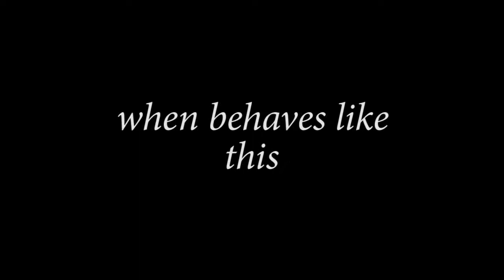Funny Cats Compilation - Cute Cats - Gatos Graciosos Compilación - Compilação Engraçada Gatos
this video is a compilation of some youtube videos that I really like,
the cats are so cute,  one kitten is hyperactive and so they calm it with a clothes peg in his neck,  another cat plays with a ferret ;
all this so funny to watch
Este video es una recopilación de algunos videos de youtube que me gusta mucho, Los gatos son tan lindos, un gatito es hiperactivo y así lo calman con una clavija de ropa en su cuello, otro gato juega con un hurón; Todo este maravilloso para ver
Este video es una recopilación de algunos videos de youtube que me gusta mucho,  Los gatos son tan lindos, un gatito es hiperactivo y así lo calman con una clavija de ropa en su cuello, otro gato juega con un hurón;  Todo esto es tan divertido de ver
den här videon är en sammanställning av några YouTube-videor som jag gillar verkligen,  katterna är så söt, en kattunge är hyperaktiva och så de lugna den med en klädnypa i halsen, en annan katt leker med en iller;  allt detta så roligt att titta på
इस वीडियो को कुछ यूट्यूब वीडियो है कि मैं वास्तव में पसंद का एक संकलन है,
बिल्लियों, बहुत सुंदर हैं एक बिल्ली के बच्चे अति सक्रिय है और इसलिए वे इसे शांत एक कपड़े के साथ उसके गले में खूंटी, एक और बिल्ली एक भाल के साथ खेलता है;  यह सब इसलिए देखना हास्यास्पद
Ten film jest kompilacją kilku filmów z YouTube, które naprawdę lubisz,  koty są tak słodkie, jeden kociak jest nadpobudliwe, a więc uspokoić go klamerki w jego szyi, inny kot bawi się z fretki;
to wszystko tak zabawne oglądać
это видео представляет собой подборку некоторых YouTube видео, которые мне очень нравятся,
кошки настолько симпатичны, один котенок гиперактивный, и поэтому они успокоить его с прищепку на шее, другая кошка играет с хорьком;  все это так смешно смотреть
이 비디오는 내가 정말 좋아하는 어떤 YouTube 동영상의 편집이다,
고양이가 너무 귀엽다 한 새끼 고양이 과잉 행동하고 옷은 그의 목에 말뚝으로 그래서 그들은 다른 고양이 흰 족제비와 연극을 진정;
볼이 모든 너무 재미
questo video è una raccolta di alcuni video di youtube che mi piace molto,  i gatti sono così carini, un gattino è iperattivo e così si calmano con una molletta da bucato nel suo collo, un altro gatto gioca con un furetto;tutto questo in modo divertente da guardare
video na ito ay isang compilation ng ilang mga video youtube na ko talagang gusto,  ang mga pusa ay kaya maganda, isa kuting ay hyperactive at kaya sila kalmado ito sa isang damit peg sa kanyang leeg, isa pang pusa gumaganap na may isang ferret;
ang lahat ng ito kaya nakakatawa upang panoorin
วิดีโอนี้คือการรวบรวมของวิดีโอ YouTube ที่ผมชอบจริงๆ
แมวน่ารักมาก ๆ คนหนึ่งเป็นลูกแมวสมาธิและเพื่อพวกเขาสงบด้วยเสื้อผ้าตรึงอยู่ในลำคอของเขาอีกแมวเล่นกับคุ้ยเขี่ย;  ทั้งหมดนี้เพื่อที่จะดูตลก
هذا الفيديو هو عبارة عن تجميع لبعض أشرطة فيديو يوتيوب التي أحب،
القطط لطيف جدا، هريرة واحد هو مفرط وحتى أنها تهدئة مع الملابس تربط في عنقه، يلعب
القط آخر مع النمس.كل هذا حتى مضحك لمشاهدة